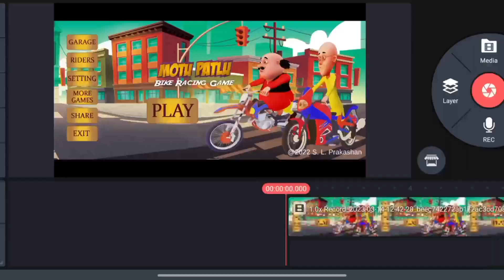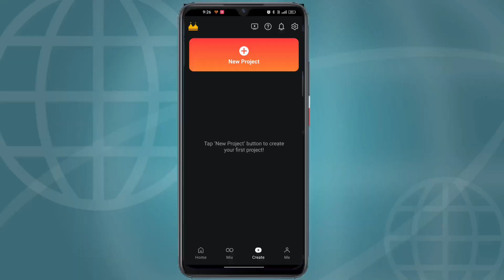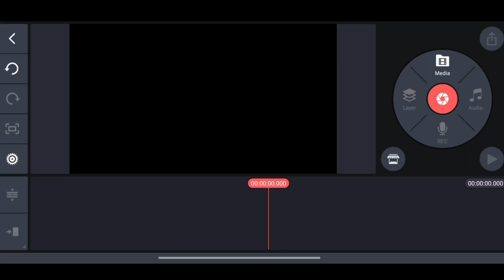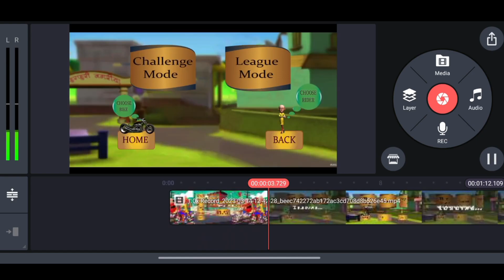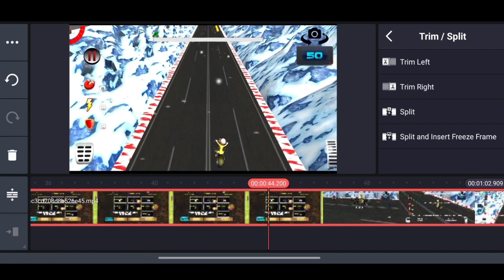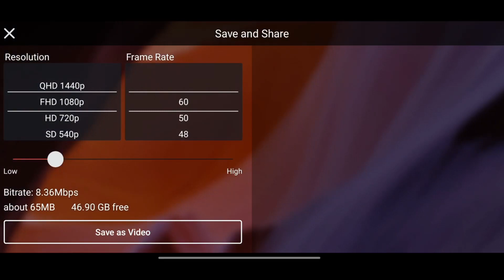How To Upload Motu Patlu Videos On Youtube(No Copyright) | Earn $11,890 From Copy Paste 100% Working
Hlo guys kaise hain aap log ummid karta hun sab Sahi honge.  To is video me Main aap se bataunga ki aap Motu Patlu cartoon youtube par upload kar ke paisa kaise kama sakte ho video acchi lage to like kar dijiyega..

2. how to upload motu patlu without copyright,motu patlu
3. how to upload cartoon on youtube without copyright
4. how to upload anime on youtube without copyright
5. how to upload cartoons on youtube without copyright
6. motu patlu cartoon
7. how to upload motu patlu video on youtube without copyright
8. how to upload cartoon without copyright
9. how to upload cartoons without copyright
10. how to upload motu patlu video on youtube
11. How to upload anime on youtube without copyright
12. how to upload cartoon on youtube without copyright
13. cartoon upload without copyright
14. How to upload cartoons on youtube without

All Hashtags